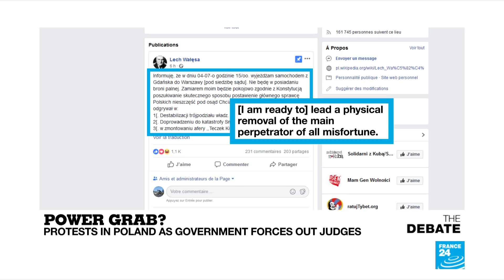Power grab? Protests in Poland as government forces out judges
Is Poland''s democracy at stake?  A new law gives the country''s president the discretion to retire any justice over 65, which happens to be the age of Malgorzata Gersdorf. In all, twenty-seven of the court''s 73 judges are affected. After common courts and the constitutional council, it''s the last piece of the judiciary to effectively fall under the orders of the justice minister. Is it a power grab? What options do the opposition and civil society have?